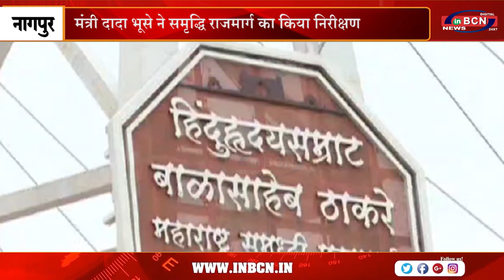मंत्री दादा भूसे ने समृद्धि राजमार्ग का किया निरीक्षण....INBCN NEWS